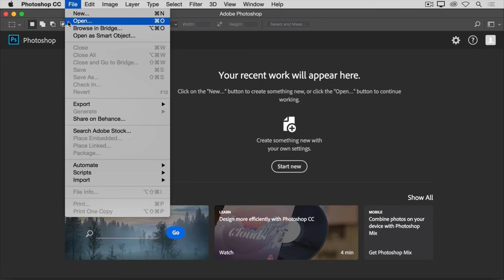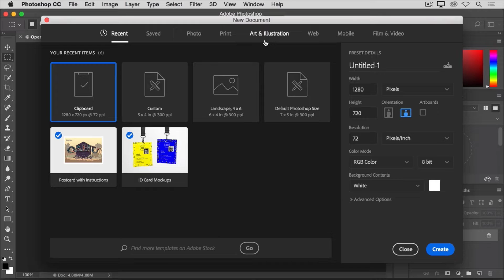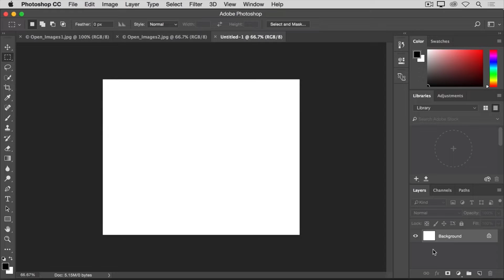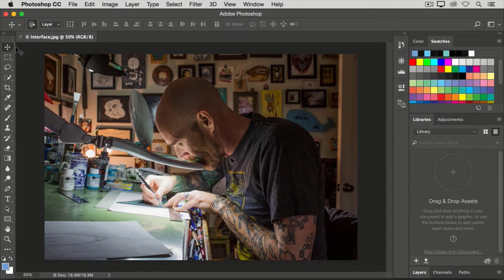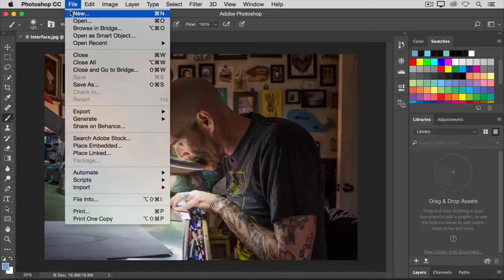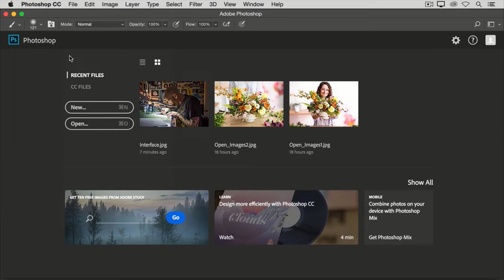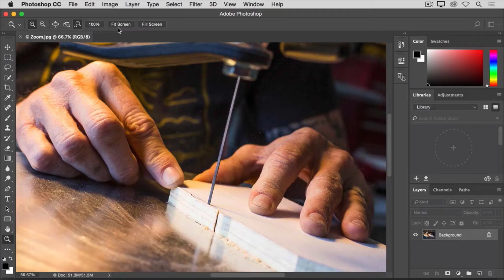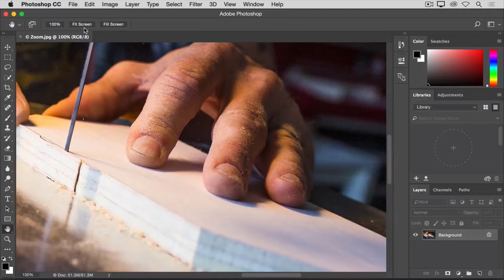Adobe Photoshop Tutorial for Beginners - 2024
Welcome to the Get Started with Photoshop tutorials that teach you the basic tools and techniques of Adobe Photoshop.
Topics include:
00:09 How to Open images
03:05 Learn Photoshop Workspace
07:03 how to zoom and pan
12:08 Undo and Redo Commands
17:02 How to Save files
21:33 Resize an image
26:21 Set the resolution
30:17 Crop and straighten an image
34:33 Expand the canvas
39:12 Adjust brightness and contrast in a photo
43:20 Add text to your photos
48:18 How to crop a photo
51:05 Work with brushes
55:49 Use foreground and background colors
58:01 Choose a color(s)